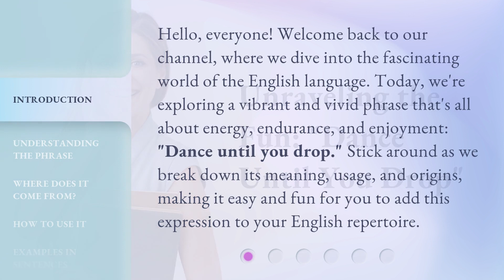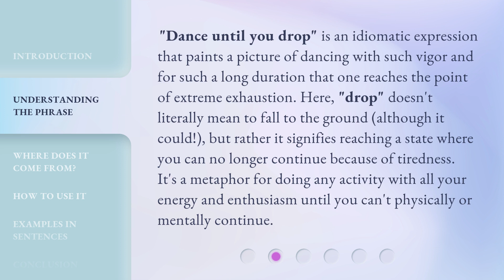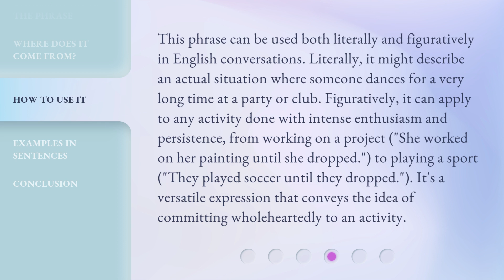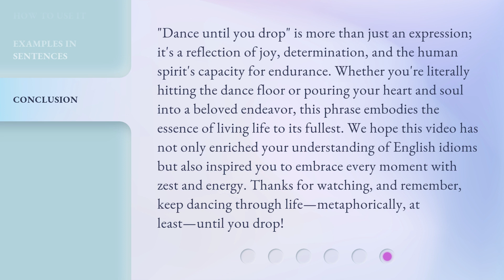Unraveling the Fun: "Dance Until You Drop"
Unraveling the Fun: Dance Until You Drop • Join us as we uncover the excitement and energy behind the phenomenon of dancing until you drop. Get ready to move, groove, and have the time of your life on the dance floor!

00:00 • Introduction - Unraveling the Fun: "Dance Until You Drop"
00:36 • Understanding the Phrase
01:11 • Where Does It Come From?
01:51 • How to Use It
02:29 • Examples in Sentences